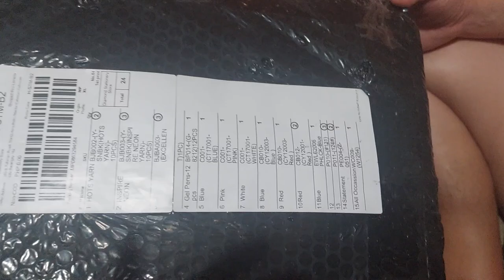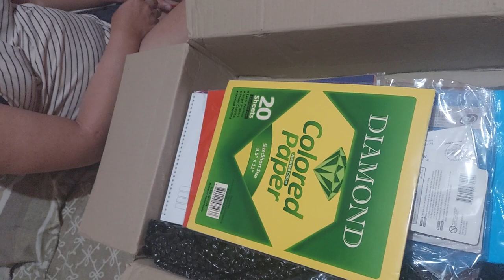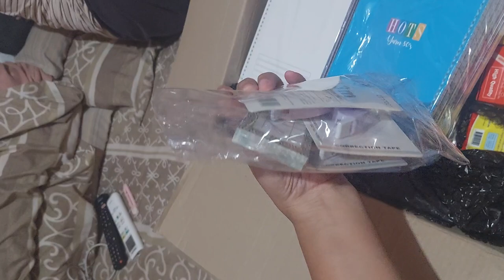Mga Murang School Supplies - Pasukan na